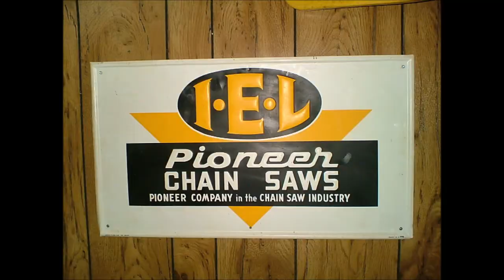Davids IEL DA chainsaw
Posting this video for David it is Davids saw nice work sir :)